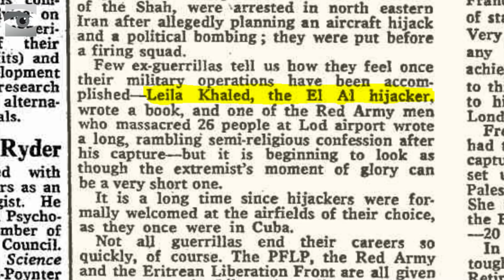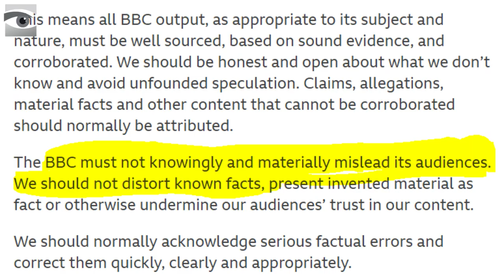BBC Arabic Misleads over Infamous Palestinian Terrorist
Terrorists, just like murderers and war criminals are defined by their acts of violence, no matter what they do before or after. The media would never describe Osama Bin Laden or Saddam Hussein as a celebrity, so why should that be the way that a Palestinian terrorist is framed by the BBC?

The media have a responsibility to not blur the lines between terrorism and celebrity status.